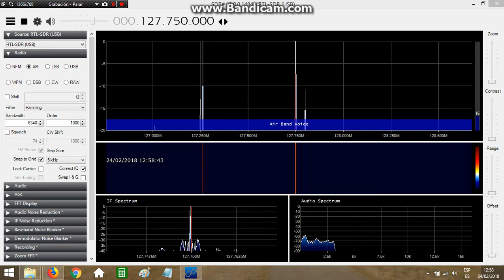Metar Aeropuerto de Guaymaral SKGY operando en 127.750 MHz